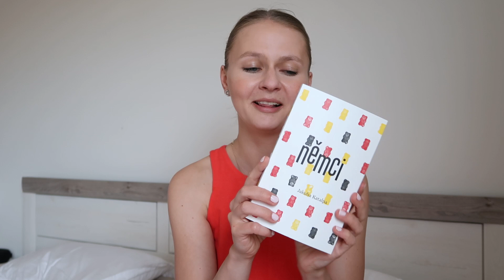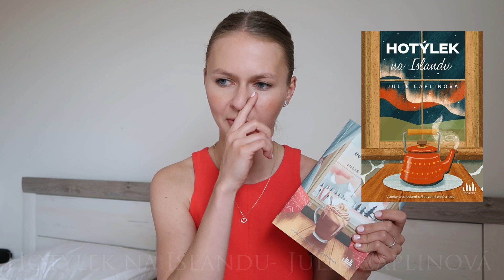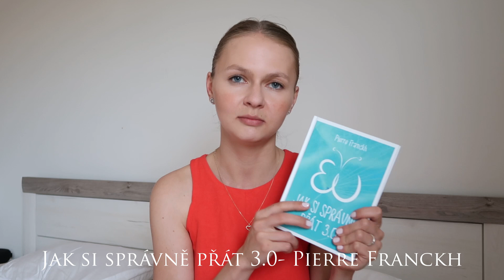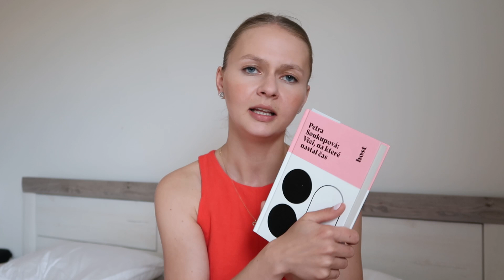Moje tipy co si přečíst 2022